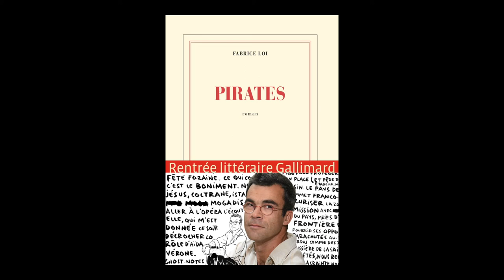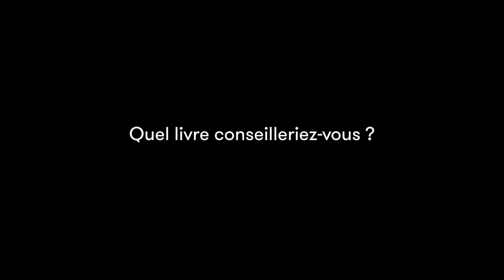Fabrice Loi - Pirates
Fabrice Loi vous présente son ouvrage "Pirates" aux éditions Gallimard. Rentrée littéraire automne 2015.